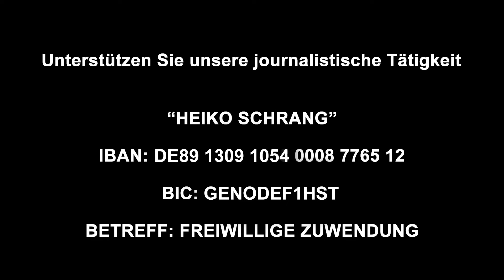Sind hohe Politiker in Kindesmissbrauch verwickelt?!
▶ Heiko Schrang IBAN: DE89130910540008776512 BIC: GENODEF1HST
BITCOIN: bc1qdj5cm8leqgzv24d0mwc7wgzcer2f5svgx7d4sq

(WERBUNG)

Unterstützt die Arbeit von Heiko
Heiko Schrang: